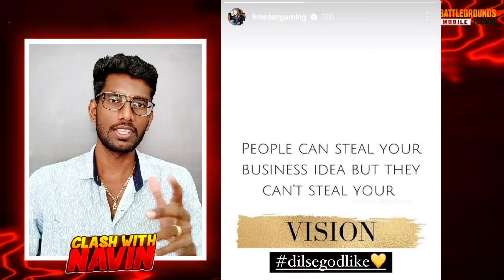Why Neyoo Left Godlike❓🤯 Joining Carnival Gaming❓🤯 Carnival Gaming New Announcement 🔥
Neyoo Leaves Godlike eSports: What's Going On?

Find out why Neyoo is leaving Godlike eSports and what's happening with Carnival Gaming's new content creator in this video. Learn about the controversy and rumors swirling around these moves in the gaming world.